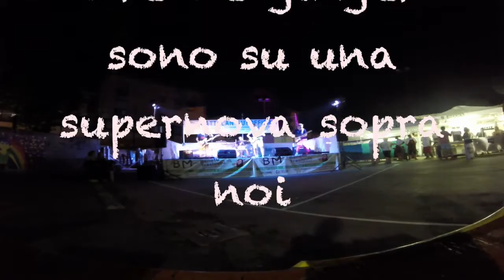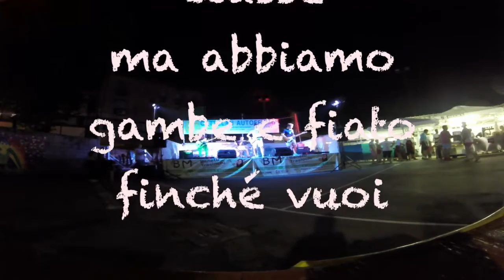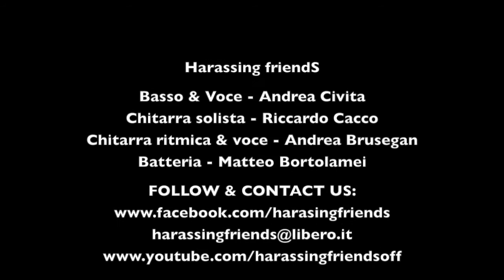Balliamo sul mondo (Ligabue) LIVE @ Dolo - Harassing friendS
Estratto dal concerto del 09/07/2016 @ Dolo.
Gli Harassing friendS si esibiscono con "Balliamo sul mondo" famosissima cover del noto cantante Ligabue